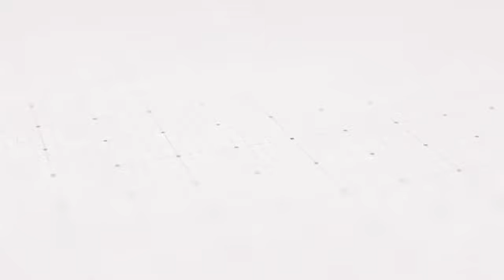إقليم تارودانت : ساكنة دوار تستيفت بجماعة أساكي يستغيثون ...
إقليم تارودانت : إمرأة تروي كيف تم انتشالها من تحت الأنقاض بدوار تستيفت بجماعة أساكي.